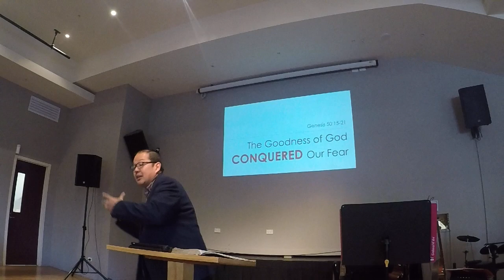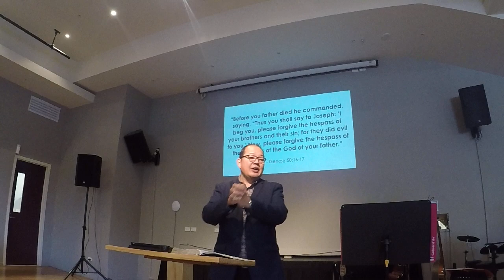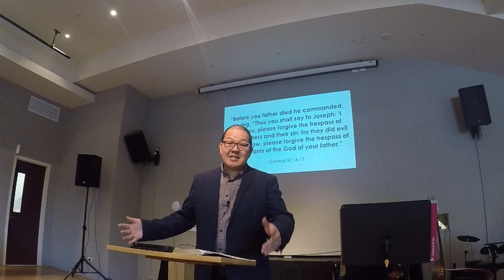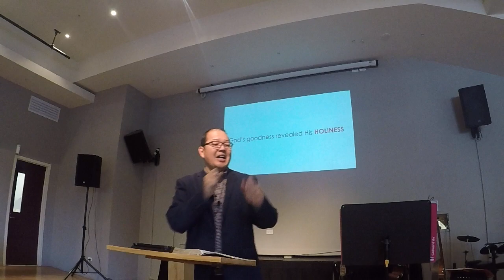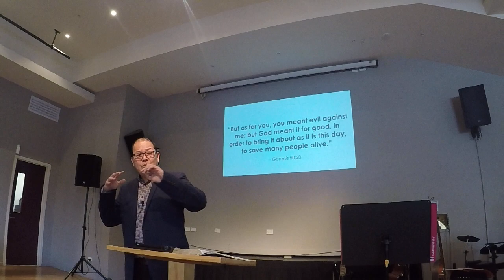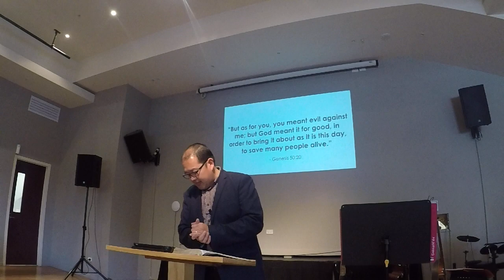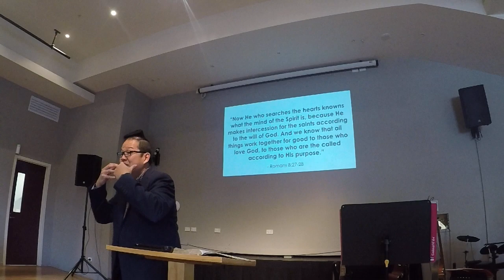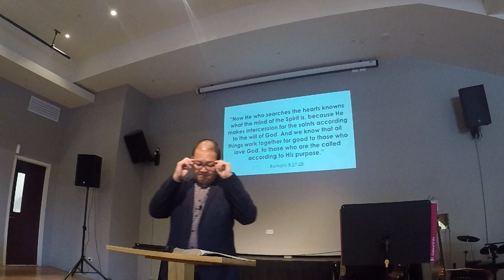IBCC Sermons - 30 July - Genesis 49 part 03 of 05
Sermon date: 30 July 2017